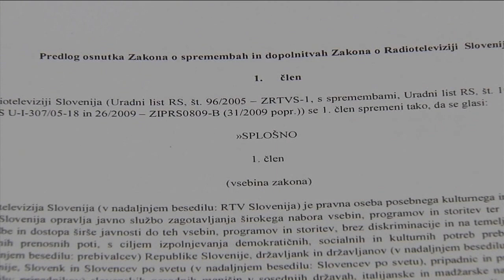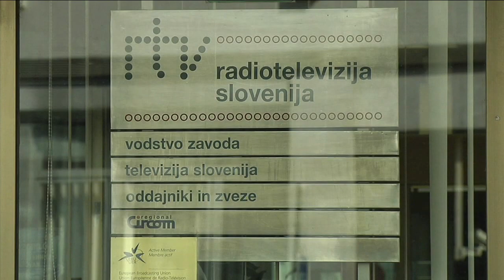18.12.2010 Vroči stol - Anton Anderlič, Bogdan Barovič, Olga Franca, Eva Irgl, Vito Roželj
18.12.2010 Vroči stol - Anton Anderlič, Bogdan Barovič, Olga Franca, Eva Irgl, Vito Roželj, Miran Potrč